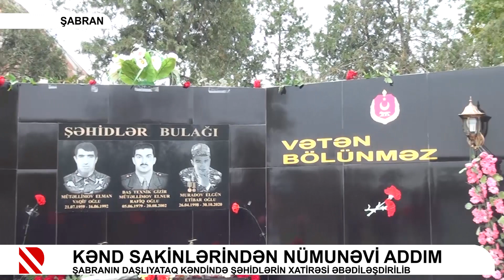Kənd sakinlərindən nümunəvi addım - Şabranın Daşlıyataq kəndində şəhidlərin xatirəsi əbədiləşdirilib